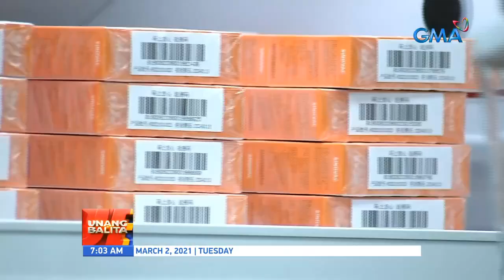Pagbabakuna ng ilang opisyal, nakatulong sa pagtaas ng demand at pagtanggap... | UB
Pagbabakuna ng ilang opisyal, nakatulong sa pagtaas ng demand at pagtanggap para sa CoronaVac ng Sinovac ayon kay Sec. Galvez